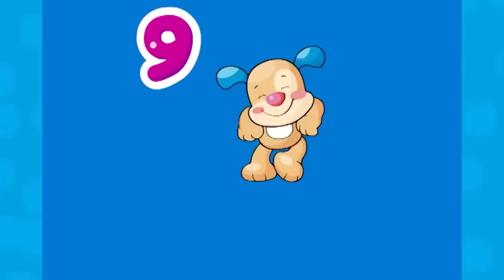Amazing Shapes! 🎵 | Toddler Learning Songs | Kids Cartoon Show | Educational Tunes